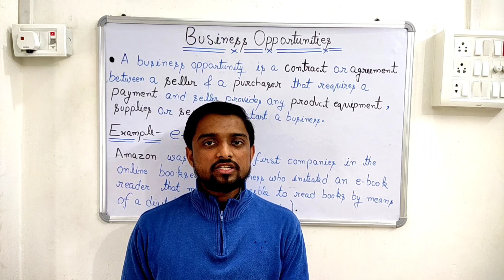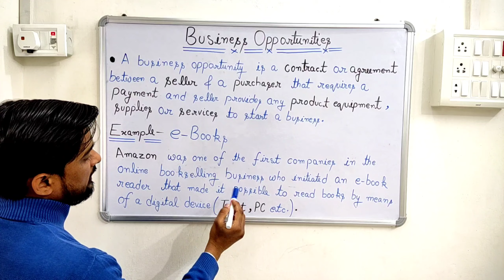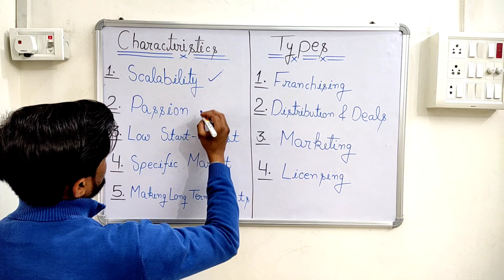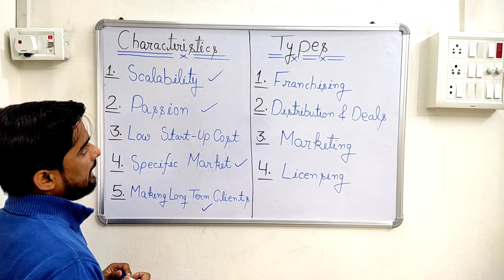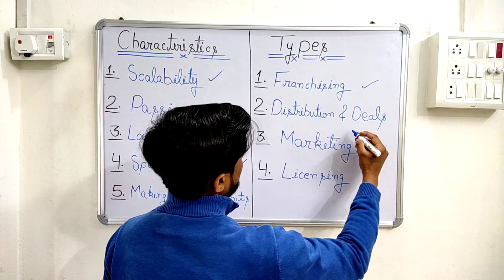Business Opportunities | Characteristics & Types | Project Management And Entrepreneurship | Unit 2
Business Opportunities | Characteristics & Types | Project Management And Entrepreneurship | Unit 2 | AKTU Exam Notes